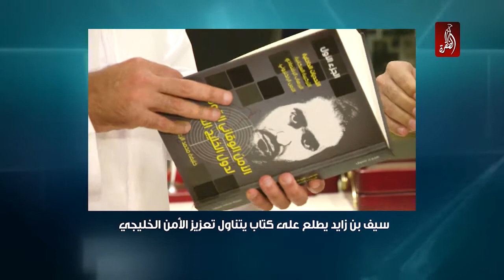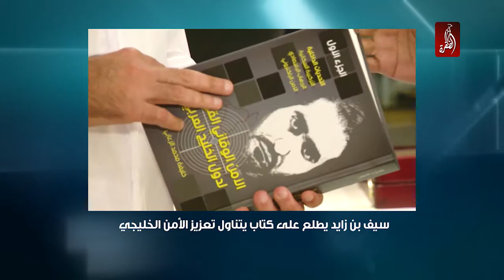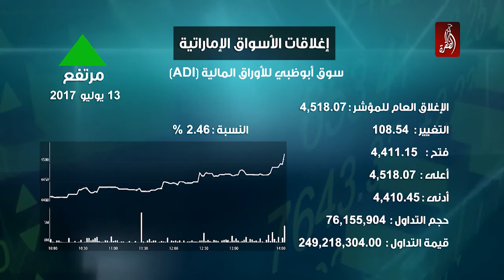نشرة اخبار مساء الامارات 13-07-2017 - قناة الظفرة